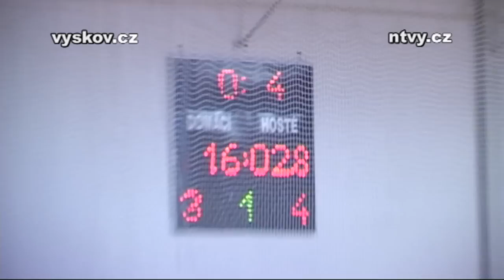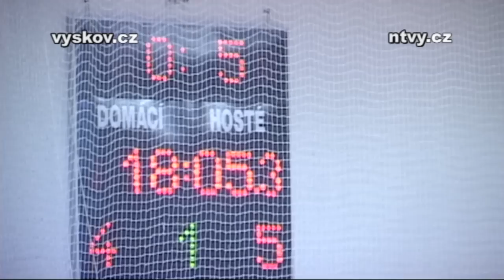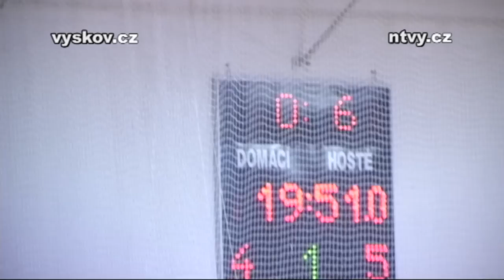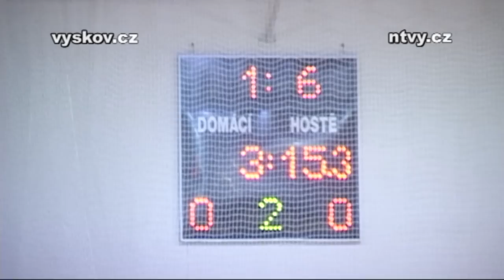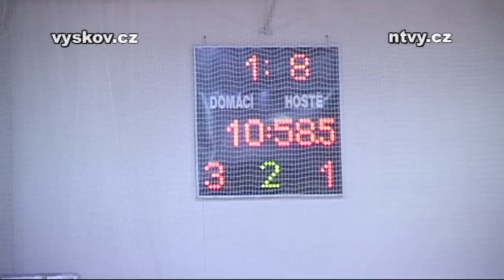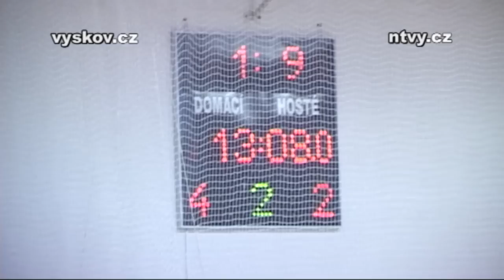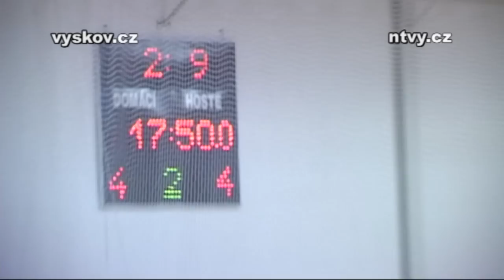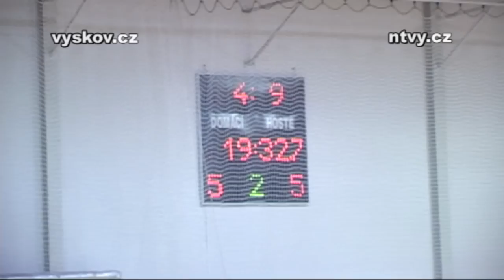Futsal ve Vyškově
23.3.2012 - Lazor Vyškov vs. Pivovar Vyškov - nesestříhaný záznam utkání